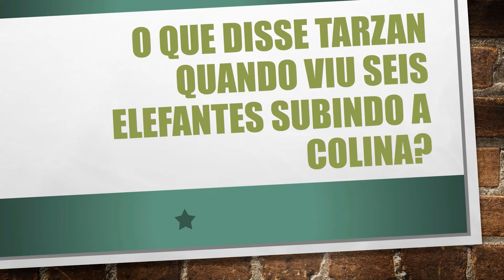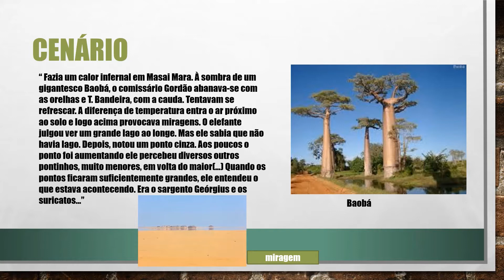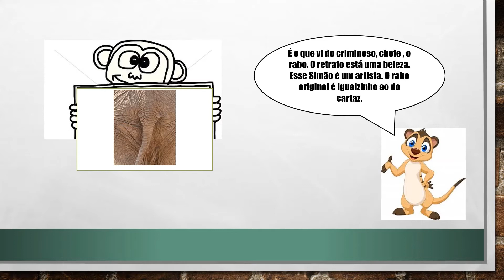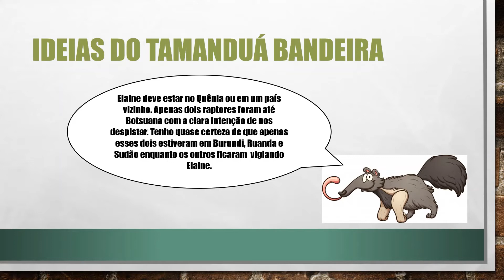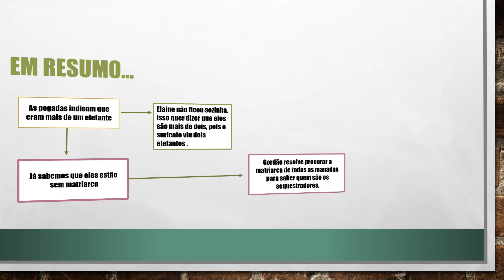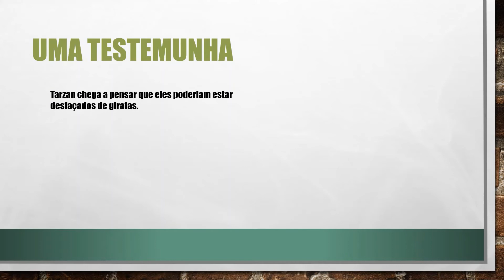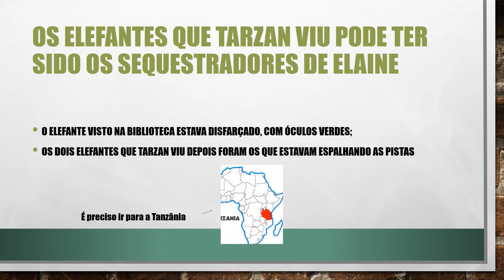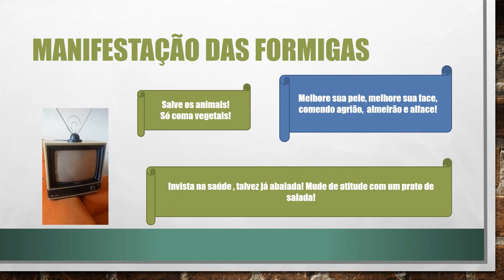o sumiço da elefanta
Interpretação do livro O sumiço da Elefanta- vídeo 5